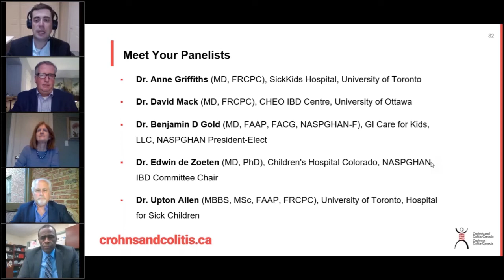Returning to School after COVID-19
With schools thinking about re-opening soon, is it safe to return to school for children with IBD, and what do you need to consider before making that decision.

Moderators:
Dr. Eric Benchimol (MD, PhD., FRCPC), Associate Professor and Gastroenterologist, Department of Pediatrics and School of Epidemology and Public Health at the University of Ottawa, Division of Gastroenterology​ at Children's Hospital of Eastern Ontario (CHEO), NASPGHAN Canadian Councilor

Dr. Gilaad Kaplan (MD, MPH, FRCPC), Professor of Medicine, Gastroenterologist & Epidemiologist, Departments of Medicine and Community Health Sciences, University of Calgary. Chair, Scientific and Medical Advisory Council, Crohn’s and Colitis Canada

Panel Members:
Dr. Anne Griffiths (MD, FRCPC), Professor, Gastroenterologist and Director of the IBD Centre, SickKids Hospital, University of Toronto

Dr. David Mack (MD, FRCPC), Professor and Gastroenterologist, University of Ottawa and Director, CHEO IBD Centre, Division of Gastroenterology, Hepatology & Nutrition

Dr. Benjamin D Gold (MD, FAAP, FACG, NASPGHAN-F), GI Care for Kids, LLC, Children’s Center for Digestive Healthcare, LLC, NASPGHAN President-Elect

Dr. Edwin de Zoeten (MD, PhD), Associate Professor and Gastroenterologist, Director Pediatric Inflammatory Bowel Disease Center, Children's Hospital Colorado, NASPGHAN IBD Committee Chair

Dr. Upton Allen (MBBS, MSc, FAAP, FRCPC) Professor, Paediatrics and Health Policy Management and Evaluation, University of Toronto, Division Head for Infectious Disease, The Hospital for Sick Children, Senior Associate Scientist in Child Health Evaluative Sciences